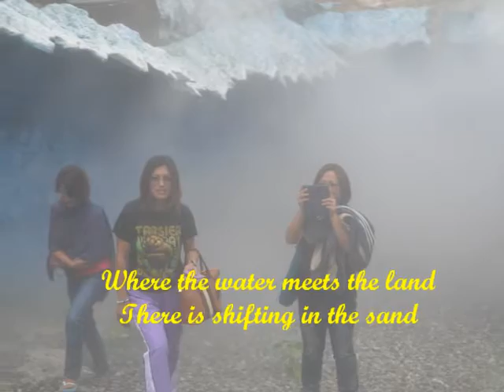for mam maribeth